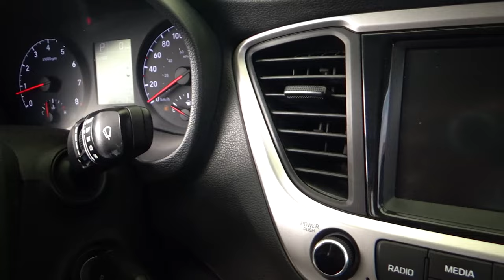Hyundai / Accent / 2019 - 24314